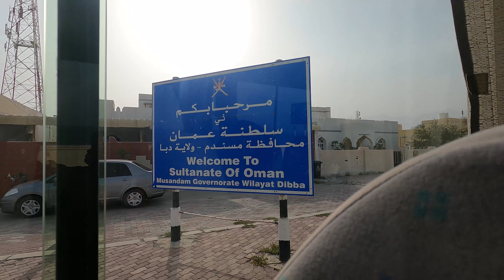Musandam Oman Day Trip From Dubai | Celebrating our 3rd Marriage Anniversary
Title : Musandam Oman Day Trip From Dubai | Celebrating our 3rd Marriage Anniversary

About This Video - We Celebrated Our Marriage Anniversary in Musandam Oman Dhow Cruise. It was a full package tour from Dubai to Dubai pick & Drop. We enjoyed a lot.